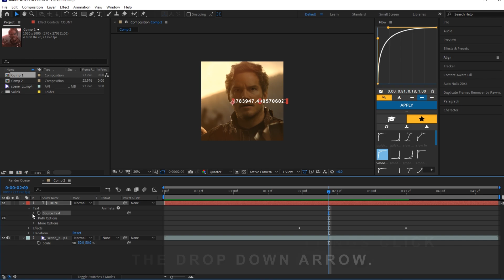Counting text animation I After Effects | Tutorial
Counting text animation I After Effects | Tutor
Don't forget to Leave a comment on what Tutorial you want to see next.

Main Channel:-  @lucky_sl
Code for the expression  num = "" + (effect("Point Control")("Point")[0]).toFixed(0);

Similar Keywords:-

text animation
White line text animation
text animation after effects
trending text animation ae
after effects text presets
text effects
text presets alight motion
trending text animation
4K Quality Tutorial
Solid Line Text animation After Effects000
Stroke text after effects
Two color text
border text
line animation tutorial
Glowing text tutorial
2 color text tutorial
smooth text animation
tiktok text animation